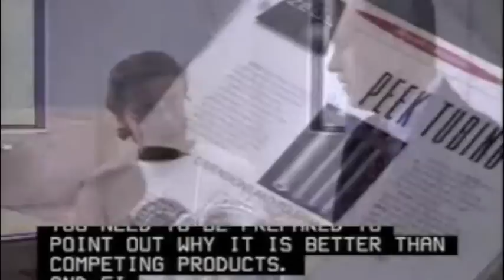Become a Sales Representative for Wholesale, Manufacturing, Technical and Scientific Products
Sell goods for wholesalers or manufacturers to businesses or groups of individuals. Work requires substantial knowledge of items sold.